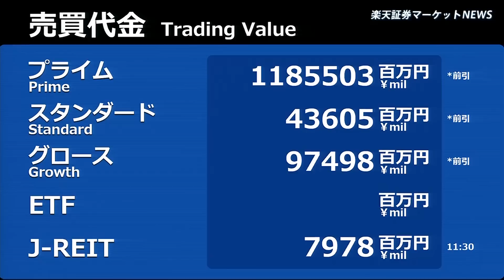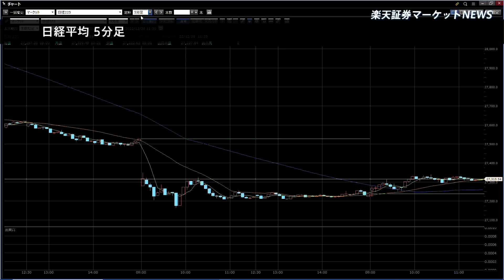楽天証券マーケットＮＥＷＳ 12月20日【前引け】